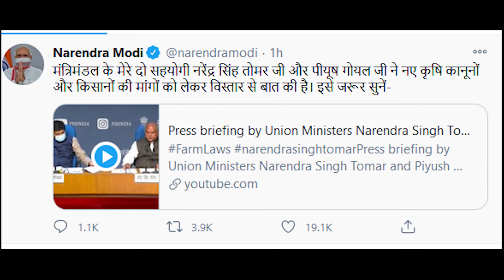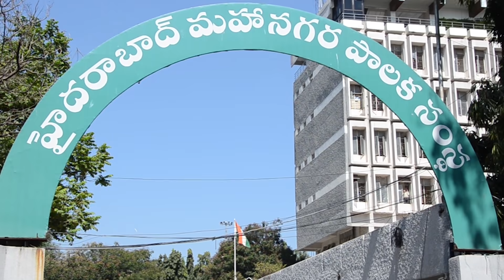Siasat ki khabrein 11th Dec 2020